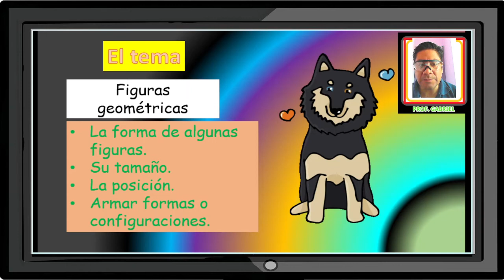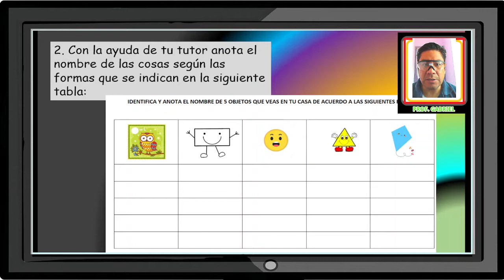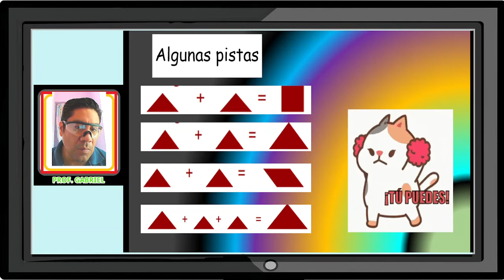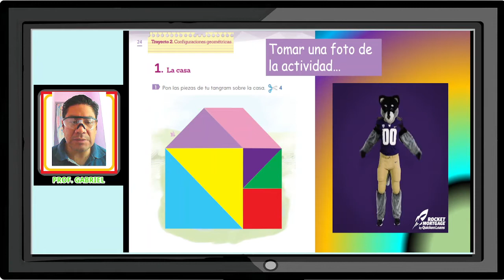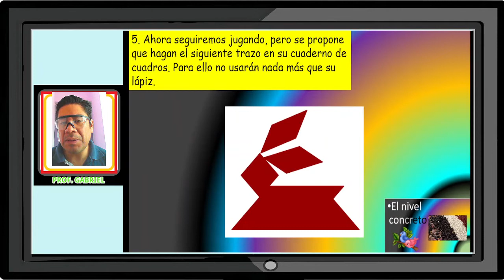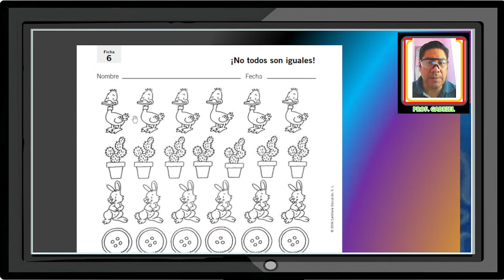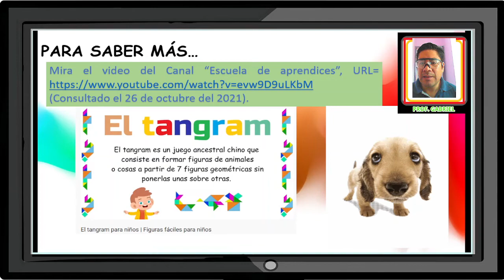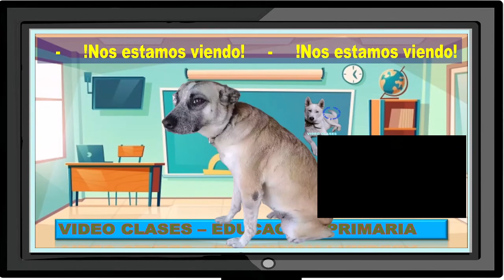Aprendo Mates con Rex I Módulo 7 I Configuraciones geométricas I Tangram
Prof. Gabriel Cruz Ignacio